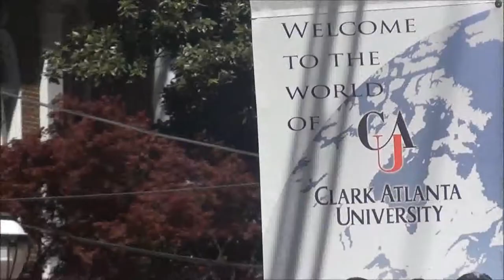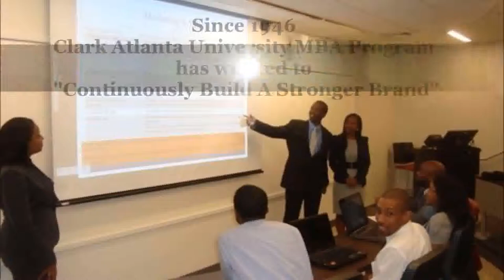The Clark Atlanta University MBA Experience (2011)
Clark Atlanta University has awarded MBA degrees for over 65 years and continues to evolve with the changes of the global business community.  We have ties with companies such as Delta, The Coca-Cola Company, and Union Pacific.  Clark's quality educational program allows students to grow and learn both inside and outside of the classroom.  Students are encouraged to participate in Toastmasters, case competitions, student government and organizations, and community service.  Our students are pushed to maximize their potential and attain their goals whether they are corporate or entrepreneurial.